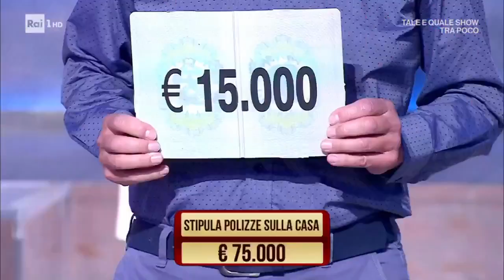I soliti ignoti Slideshow a ritmo di musica